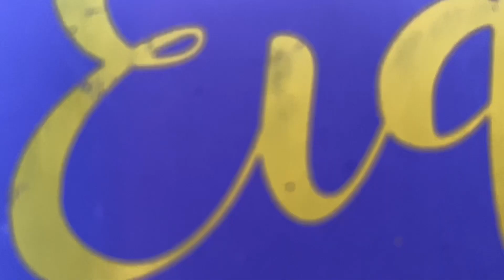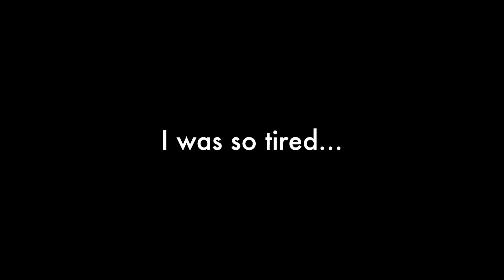Last Day of Ramadan, Decorating for Eid Part 2 | RAMADAN DAY 29 VLOG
RAMADAN, EID DECORATIONS, EID DECORATION IDEAS 2023, RAMADAN 2023, IFTAR, SUHOOR, VLOG, DAILY VLOG, SAHM, BLACK SAHM, DITL SAHM

~Ty